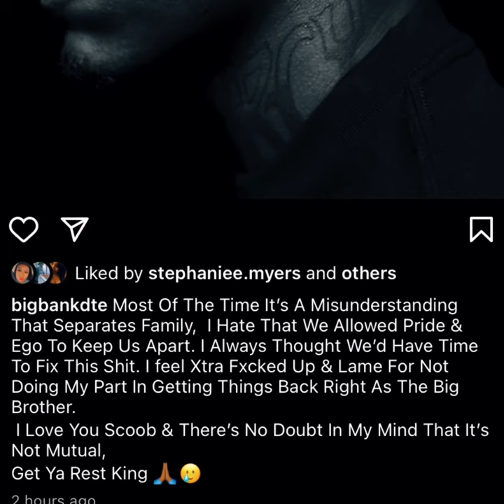Trouble Fall Out With Big Bank Black & Alley Boy